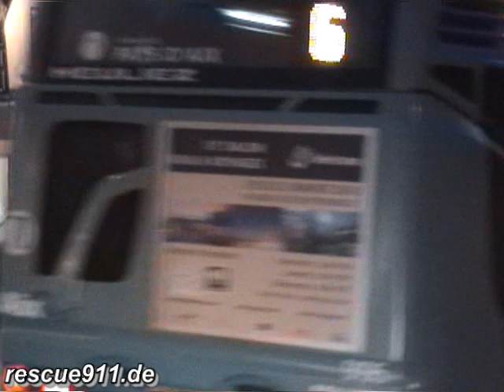VSAV SDIS 13 (compilation)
des ambulances du service départemental d'incendie en route vers le centre hospitalier d'Aix //

ambulance of the fire department responding to the hospital in Aix //

by Dirk Steinhardt - Aix-en-Provence, Bouches-du-Rhône, Provence-Alpes-Côte d'Azur, France - 02.2010